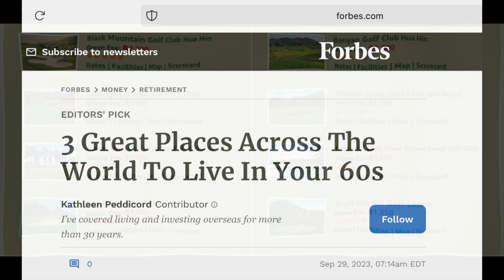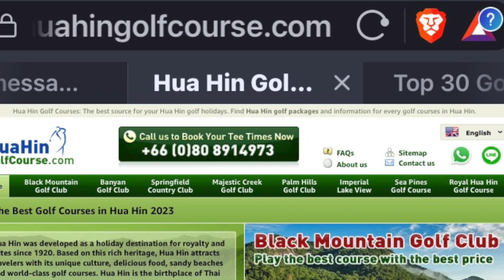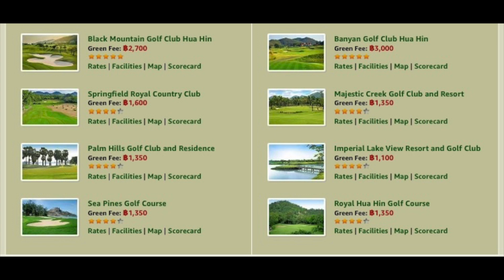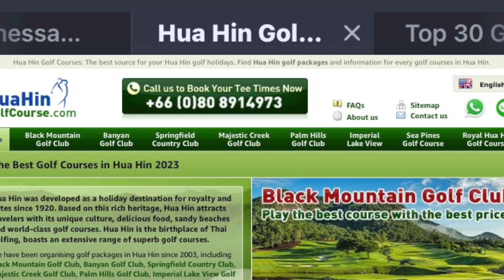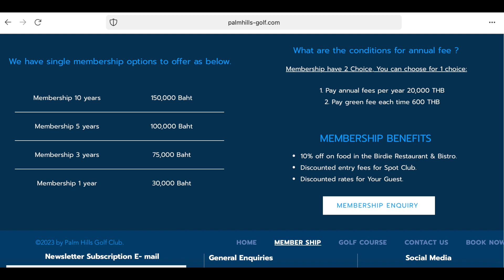Hua Hin is the Golfing Capital of Thailand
Hua Hin Golf Courses - Hua Hin is recognized as Thailand’s original beach resort and boasts some of the most spectacular golf courses in the country as well as throughout Southeast Asia. As the home of Thailand’s first golf course, Hua Hin provides golfers with a broad selection of courses, ranging from links to parkland, all of which can be enjoyed at an affordable price.  Hua Hin was recently ranked as a top 3 destination for retirment by Forbes and golf was one of the reasons listed.

Black Mountain Golf Club

Black Mountain Golf Club in Hua Hin offers pristine conditions that are sure to make golfers of all skill level appreciate their visit. With a championship golf course and a variety of restaurants and bars, Black Mountain Golf Club is the perfect place to spend a day or a weekend. From world-class golf and professional instructors, to the relaxing atmosphere and luxurious amenities, there’s something for everyone at Black Mountain Golf Club in Hua Hin.

Springfield Royal Country Club

The Springfield Royal Country Club Hua Hin offers an impressive range of amenities to its guests. From its championship golf courses to its luxurious spa, there is something for everyone to enjoy. With five unique restaurants, a modern fitness center, and a host of other activities, this country club is sure to please everyone. For those looking to stay longer and make the most of their visit, there are a range of accommodation options available, including villas, suites, apartments, and bungalows. Whether you are looking for a relaxing vacation or a more adventurous experience, the Springfield Royal Country Club Hua Hin is the perfect destination.

Palm Hills Golf Club

Palm Hills Golf Club in Hua Hin is one of the best golf clubs in Thailand. It is renowned for its stunning panoramic views of the Gulf of Thailand, and its rolling greens that are perfect for a relaxing game. The club also boasts a modern clubhouse complete with all the amenities you need, as well as five restaurants and bars. With its close proximity to the beach, it’s the perfect place for a golf outing with friends or family. Whether you’re on vacation or looking for a day out with the family, there’s something for everyone at Palm Hills Golf Club in Hua Hin.

Seapine Golf Course

Seapine Golf Course in Hua Hin is a pristine course, designed to give golfers a challenging but enjoyable experience. With its lush fairways and meticulously manicured bunkers, it is easy to appreciate the years of hard work put into the course’s design. To make the most of your time at Seapine Golf Course, be sure to take part in one of the many clinics available, as well as weekly tournaments held throughout the season. Whether you’re a beginner or a seasoned pro, the Seapine Golf Course in Hua Hin offers something for everyone.

Banyan Golf Club

Banyan Golf Club Hua Hin offers a truly exceptional golfing experience, with some of the finest fairways and greens in the region. The club offers a range of golf packages to suit all skill levels, with competitive rates and plenty of opportunities to make your game even better. Whether you’re a novice or a seasoned pro, you’ll enjoy plenty of challenges and a chance to show off your skills. With its stunning views, excellent amenities, and professional service, Banyan Golf Club Hua Hin is the ideal place to tee off.

Majestic Creek Country Club

Majestic Creek Country Club provides a high-quality golfing experience, with excellent facilities and a well-maintained course. The club also offers a great selection of amenities, such as a restaurant and bar, a pro shop, and a swimming pool. In addition, the club is located close to some of Hua Hin’s best attractions, such as the beach, markets, and historical sites. With its convenient location and top-notch golfing amenities, Majestic Creek Country Club is an ideal destination for a weekend golf getaway.

Lake View Golf Club

Lake View Golf Club in Hua Hin is an excellent golfing experience. With its breathtaking views of the lake, it provides a relaxing atmosphere for golfers to enjoy the game of golf. The club has a variety of courses for players of all levels, from beginners to professionals. The club also offers various amenities such as a restaurant, bar and pro shop to make your stay more enjoyable.

Royal Hua Hin Golf Course

Located in one of Thailand’s most beautiful provinces, Royal Hua Hin Golf Course is the country’s oldest golf course and offers a unique experience for golfers of all levels. This course is renowned for having one of the best layouts in all of Asia, and features championship-style greens, beautiful landscaping, and a challenge for even the most experienced players. The course also features a variety of amenities, such as a clubhouse, pro shop, and driving range.